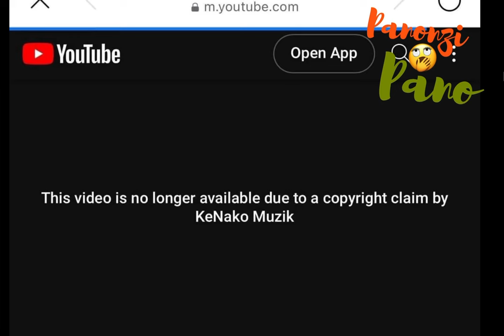Winky D Otambwa Yakaitwa Jah Signal Na Baba Charamba izvi Hazviperi Mushe 😡 Gaffa Rajamuka Ibotso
Winky D Otambwa Yakaitwa Jah Signal Na Baba Na Mai Charamba Kurohwa Ne Copyright Pa YouTube Songs -izvi Hazviperi Mushe😡 Kenako Music Production For “ Disappear & Mirror “ Ibotso